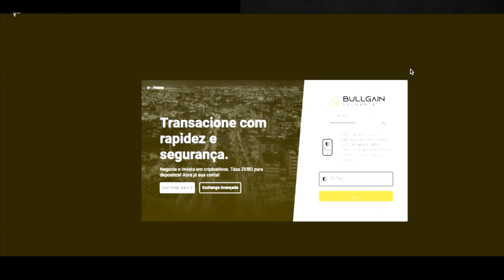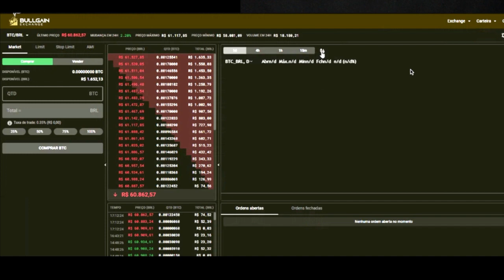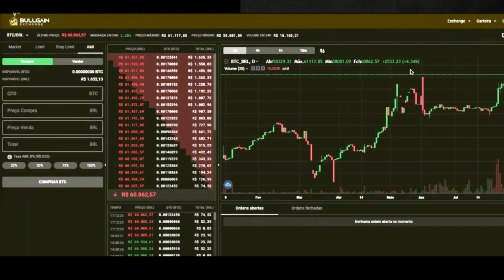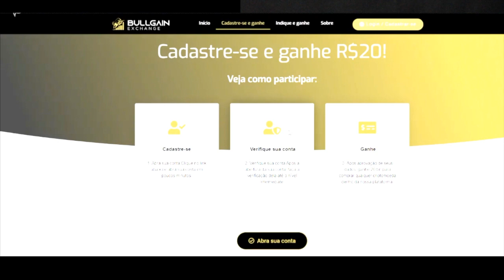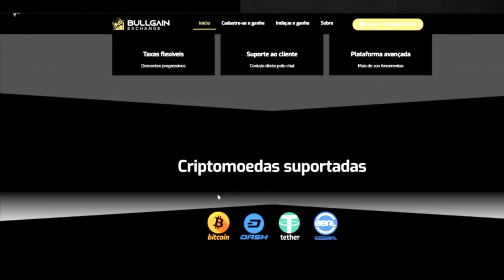🔵 Bullgain Exchange - Entrevista com o CEO - Pedro Freitas - Como abrir uma conta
Somos uma plataforma para negociar criptomoedas de forma simples e eficiente.
 Composta por um time de entusiastas e apaixonados por criptomoedas que trás um suporte personalizado aos seus clientes. Fundada e situada na cidade de Recife, utilizamos as tecnologias mais avançadas para prover segurança de ponta.

Onde Gastar DASH 🔵   no Brasil - Vale Presente Bitrefill
Grupo do DASH no Whatsapp

Apoie o canal usando essas Carteiras abaixo

DASH
XqXfBqFdYJPpRymh8JzDZHrNnr24oR4KtY
BITCOIN CASH
14u14mU9HbfRUpWwp4WEmhSSk9ana6ySv8
ETH
0x15fb8183fKd608Kcd042635f0185Ke4d446126fc
BTC
1HeVgVBn2WKhWM8tQSqyf7bMeEE2hZh5dW